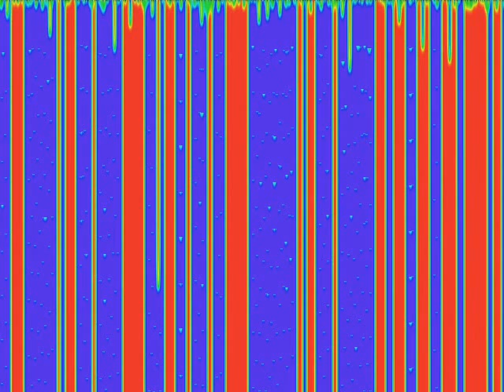4B grup 1 - EFECTES AMB EL GIMP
Treballs fets amb la pròpia imatge utilitzant el Gimp.